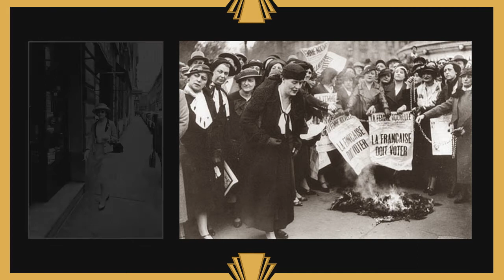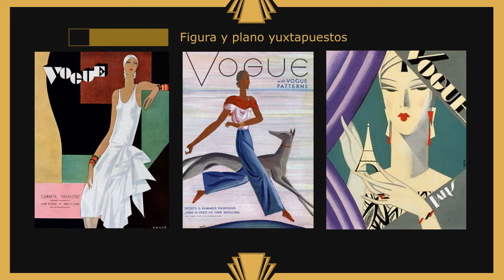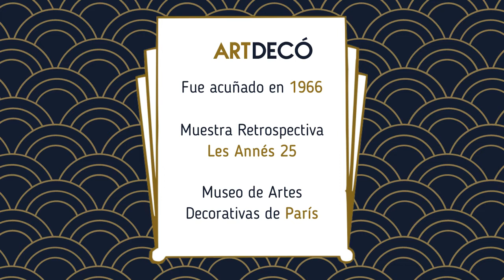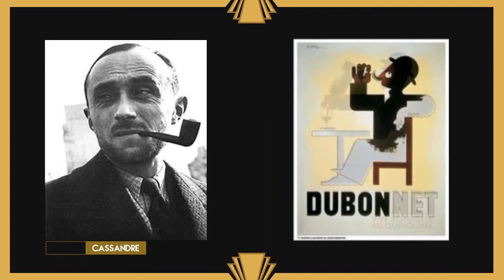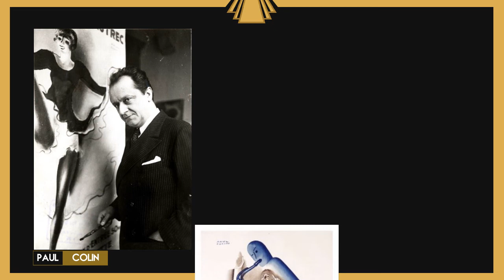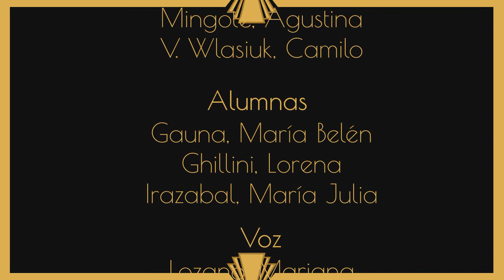Francia: Nueva gráfica (con influencia vanguardista) relacionada con Art Decó.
Autores:
Gauna María Belen | Ghillini Lorena |  Irazabal María Julia